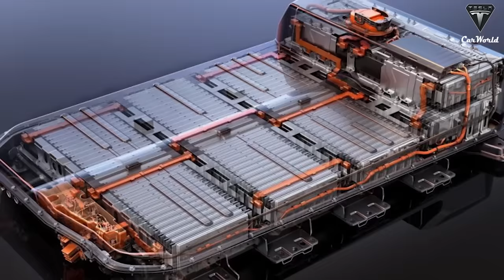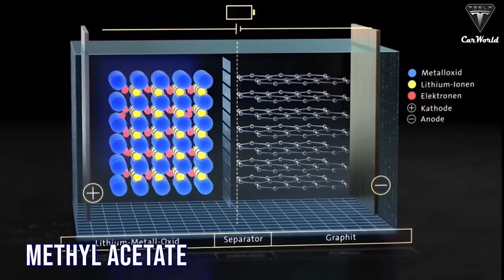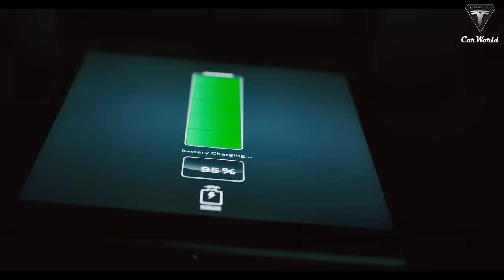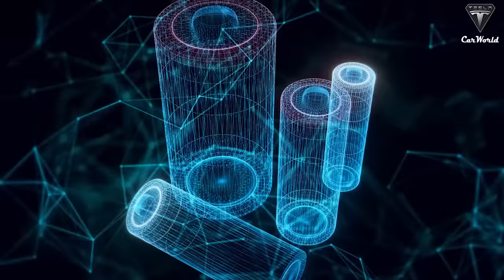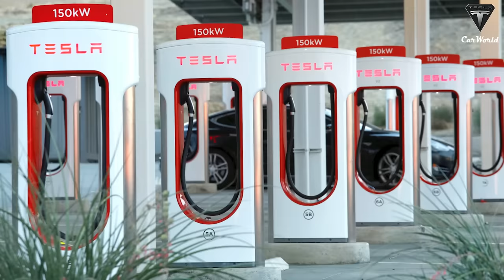The End of Lithium P3! Elon Musk Revealed ALL-NEW Shock Battery Tech, Change Entire Industry!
Scientist's INSANE Discovery: Million-Mile Battery - 200 longevity Years, Change Everything!
Battery technology is the new bull's-eye for companies striving to meet the world's growing appetite for electric vehicles, especially, battery life is currently still one of the top concerns for electric car buyers because the long-term operation of electric vehicles depends mainly on the battery.
However, scientists have figured out how to make a battery that lasts up to 200 years and could completely change the electric vehicle battery industry.